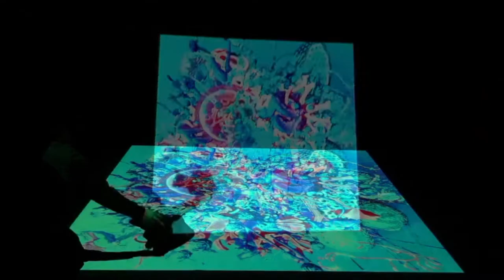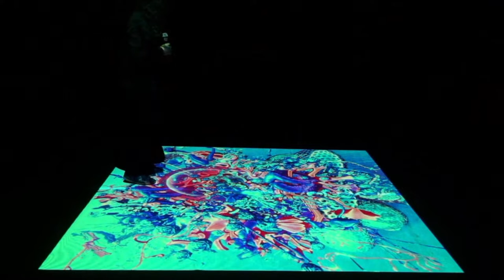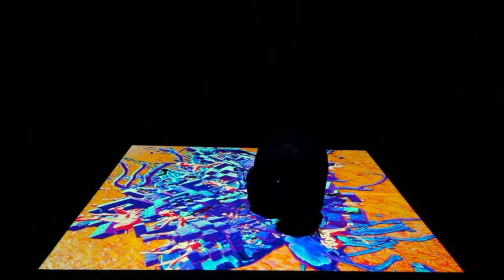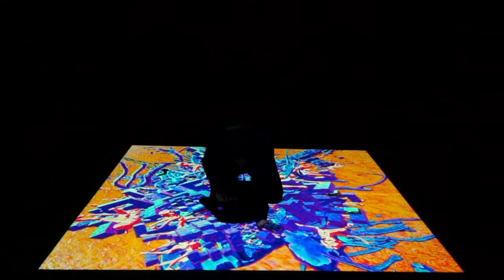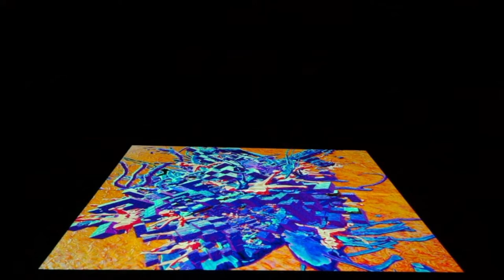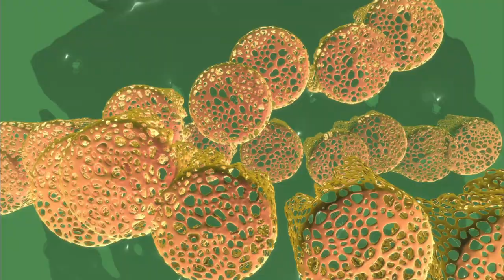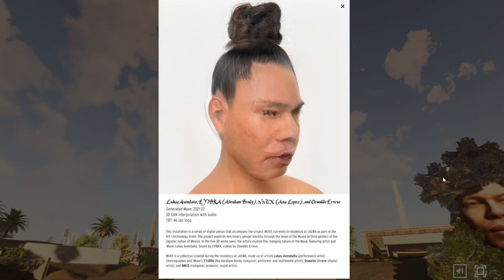Concierto Redirecciones Visuales - Curadora: Malitzin Cortés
Alucinaciones híbridas | Metaverso y performance Expandido

Curadora:
Malitzin Cortés (CNDSD). Músico, Artista digital y Programadora.
Adopta la transdisciplina y tecnología en las prácticas transmedia contemporáneas, su trabajo se desarrolla entre el live coding, live cinema, instalación, VR, arte generativo, diseño sonoro, música experimental y arte sonoro.
Ha realizado actos en vivo y exposiciones en Centro Multimedia, Laboratorio de Arte Alameda, Ex-teresa arte Actual, Centro de Cultural Digital, Medialab Prado, Centro Cultural España, CMMAS, Vorspiel, Spektrum Berlín y en festivales internacionales de arte sonoro y música experimental como la Conferencia Internacional de Live Coding, Transpiksel, Aural, Transmediale, Simposio Internacional de Arte Electrónico Corea, CYLAND MediaArtLab San Petesburgo, MUTEK México, Montreal y San Francisco.

Programa:
0:00 - intro

Realidad Expandida e interacción

0:27 - XR al Fresco | Partituras Interactivas para Música Invisible - Julian Bonequi (MX)

Conciertos VR con PatchXR | Creando música dentro del metaverso
31:48 - ACTO 1. Where, When, How. - MOWUKIS (EU)  & Ted Pallace (EU)
34:39 - ACTO 2. Can Be Reclaimed. - MOWUKIS (EU)  & Ted Pallace / SAVAGES (EU/MX)
37:29 - ACTO 3. Parallel { | | } Metaverse. - Laura luCas (MX), Nesso (It), Ivan Abreu (MX) y CNDSD (MX)

Web VR y performance presencial 360
40:39 - MUXX exhibición WebVR piezas audiovisuales (recorrido)|
43:56 - MUXX: Performance transmedia explorando el género no binario a través del lente de les muxes. - Lukas Avedaño(MX), EYIBRA(EU), NNUX(MX) y Oswaldo Erréve(MX)